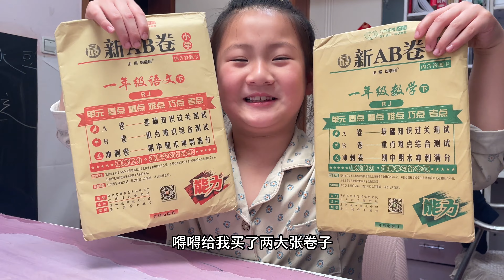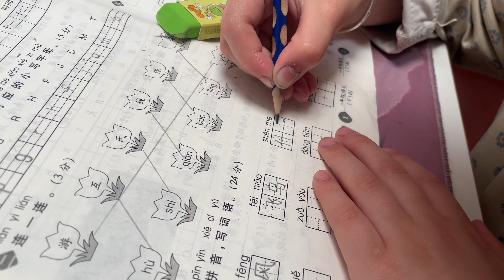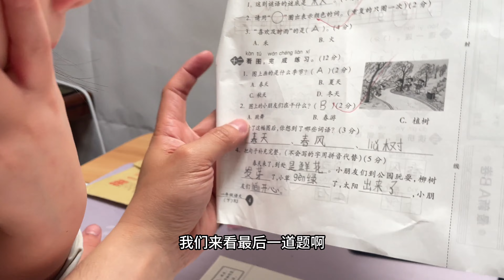下周就要期中考试了，尧宝在家练习试卷，第一题不会直接奔溃了